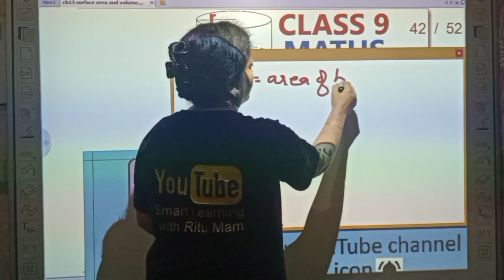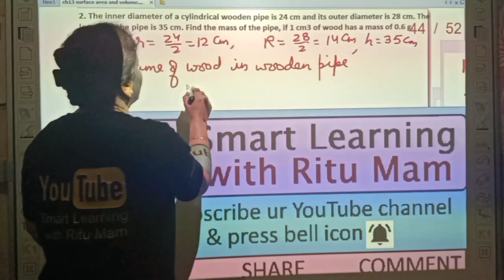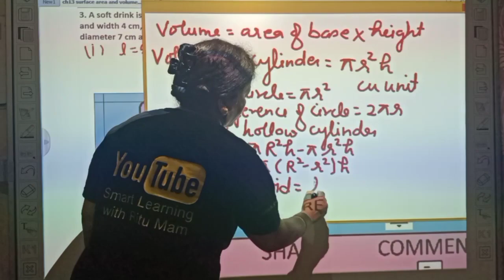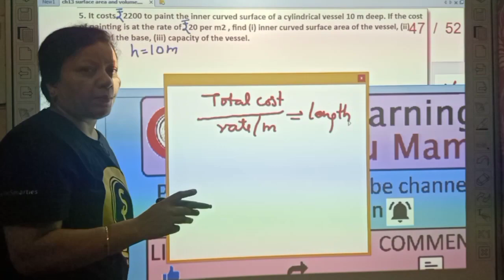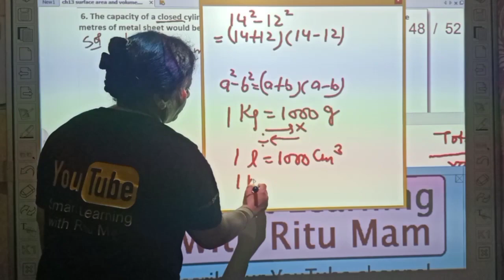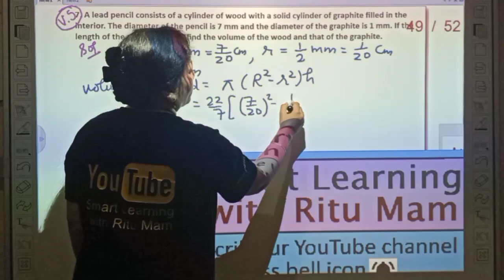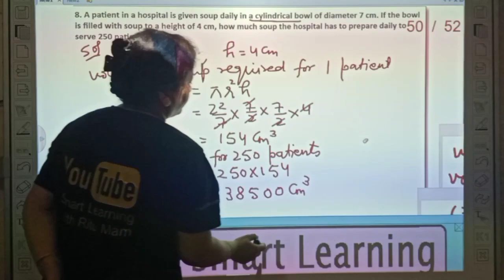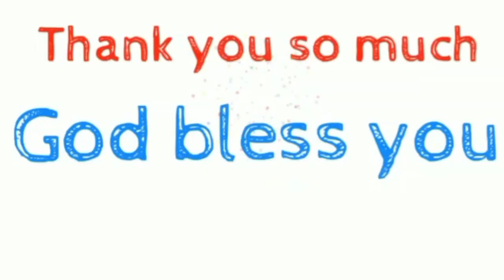Class9 maths ch13 surface area and volume part4: Ex 13.6 Volume of cylinder